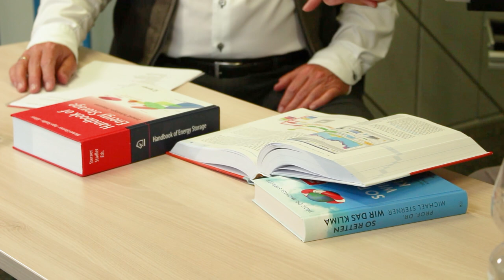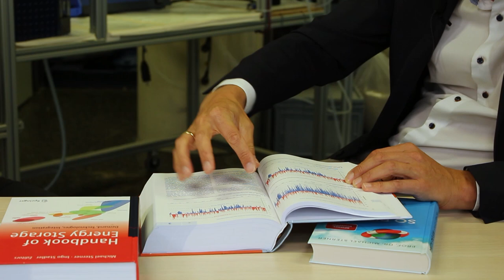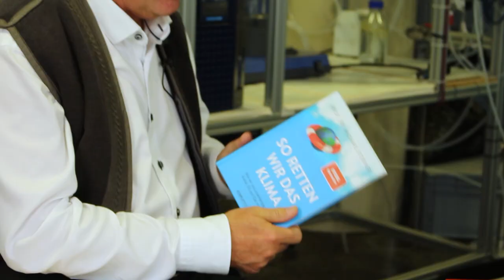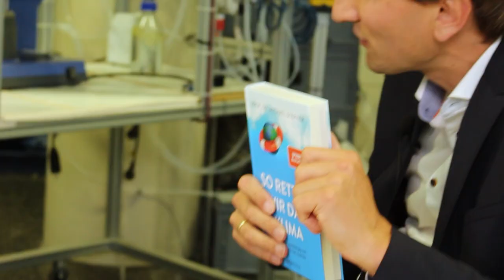Prof. Dr. Michael Sterner: Speicherung, Methan, Klimaaktivisten | Eduard Heindl Energiegespräch #020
Prof. Dr. Michael Sterner hat die Professor für „Energiespeicher und Energiesysteme“ an der Ostbayerischen Technischen Hochschule Regensburg. Er hat zusammen mit Ingo Stadler das Standardwerk, ‚Energiespeicher‘, erschienen erstmals 2014 bei Springer, verfasst.
Neu: 'So retten wir das Klima. Wie wir uns unabhängig von Kohle, Öl und Gas machen',

0:00 Intro
0:40 Begrüßung
1:29 Power to Gas
3:28 Afrikaerfahrung mit Energie
7:26 Energiegipfel bei Merkel 2007
9:41 Stromnetz und Gasnetz
12:39 Wasserstoff
17:00 Die Sonne schickt keine Rechnung?
20:50 Mythen Kosten
27:00 Wasserstoff transportieren
33:55 Desertec Stromtransport
36:11 Windgas
39:53 Kernenergie
47:30 Grenzen der Windenergie
50:55 Segel-Energie auf dem Meer
55:30 Langfristige Planung
59:40 Einschränkung oder Wohlstand
1:05:50 Armut überwinden
1:12:14 Vorbilder
1:15:30 Demokratie und Grundwerte

Das Gespräch fand am 1. August 2023 statt.

Meine Videos zeigen die verschiedenen Ansichten zum weiten Feld der Energieerzeugung, Versorgung und des Verbrauchs. Damit die Informationen hochwertig sind, spreche ich mit echten Experten, die durch wissenschaftliche Leistung und langjährige Erfahrung mit dem Thema vertraut sind. Da ich selbst promovierter Physiker bin, als Professor an der Hochschule arbeite und seit über 20 Jahren in Energiethemen arbeite, traue ich mir kluge Fragen zu.
Ich wünsche mir, dass meine Zuschauer dadurch echte Bildung zu dem Thema Energie bekommen und nicht nur Schlagzeilen, die für ein so komplexes Thema nicht weiterhelfen.